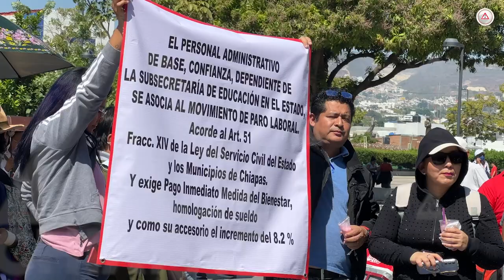Doce días en paro, trabajadores de la Secretaría de Educación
Trabajadores administrativos, personal de base y confianza solicitan el pago del Bono de Bienestar que debieron cobrar desde finales de 2023, entre otras demandas.